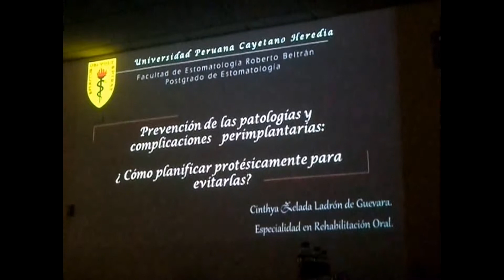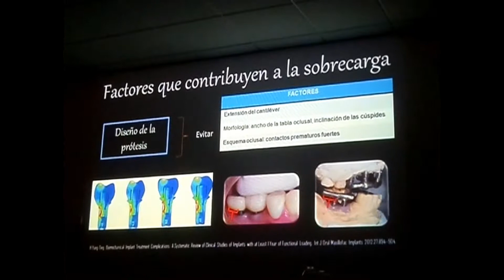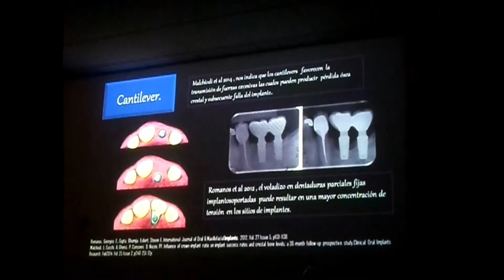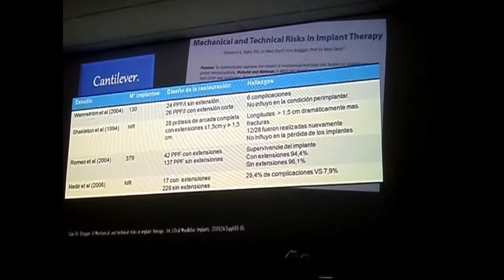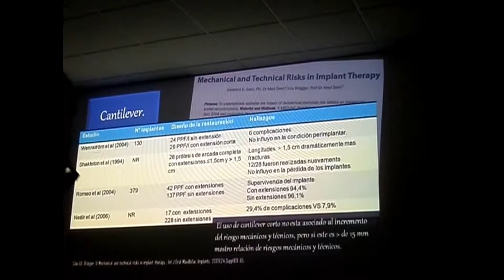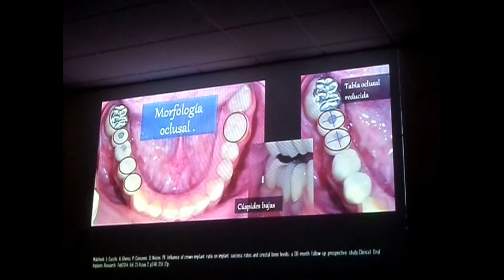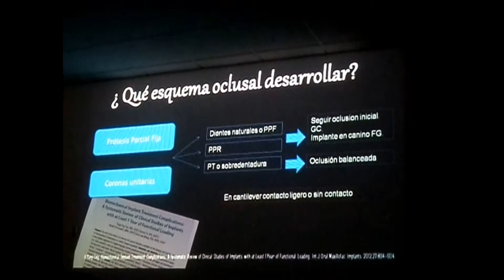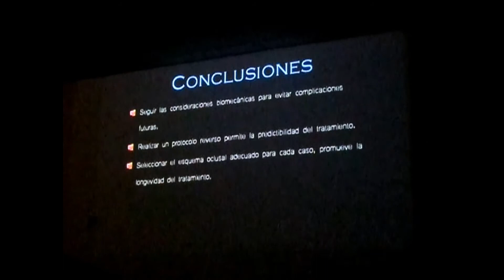"PREVENCIÓN DE LAS PATOLOGÍAS PERIIMPLANTARIAS" por la Dra. Cinthya Zelada.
Antes de corregir los errores, deberíamos prevenir estas .patologías periimplantarias